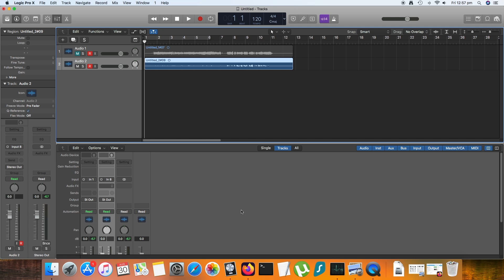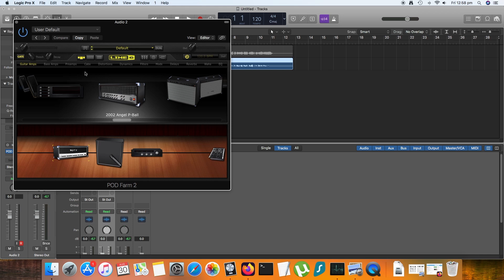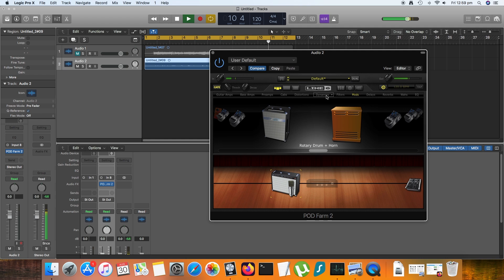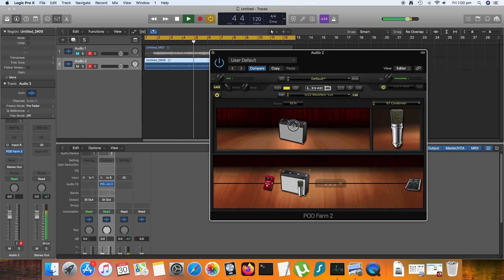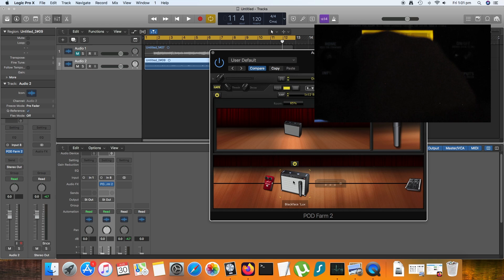Get the sound you want with reamping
Use this to get the sound you want when recording an instrument

Related Links
Latest Album